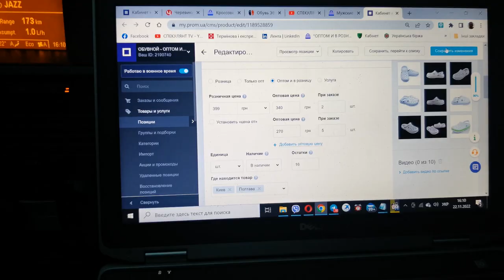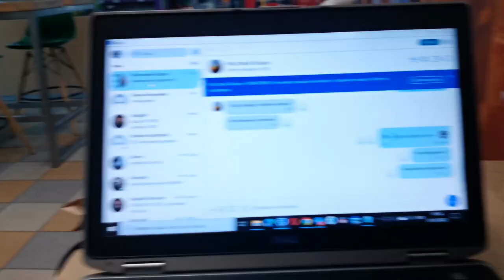Concert in Memory of Frank Sinatra. Christmas and New Year 2023 Ukraine.